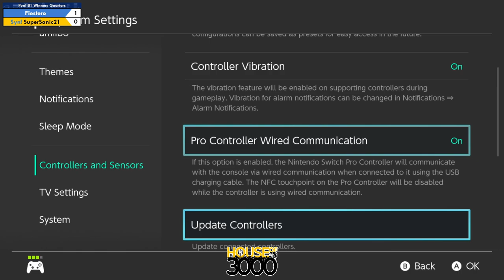Xeno349 Pool B1 Winners Quarters Fiestero vs SuperSanic21